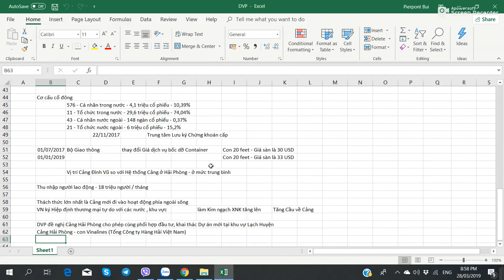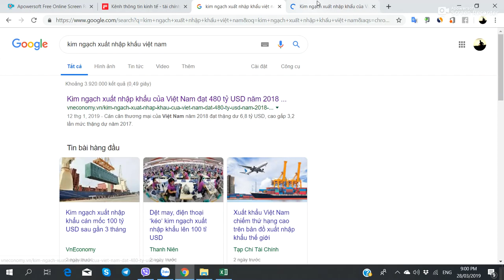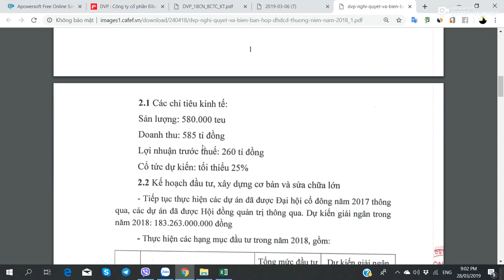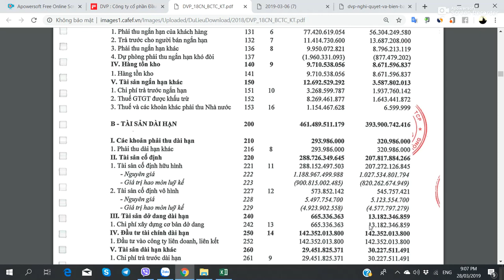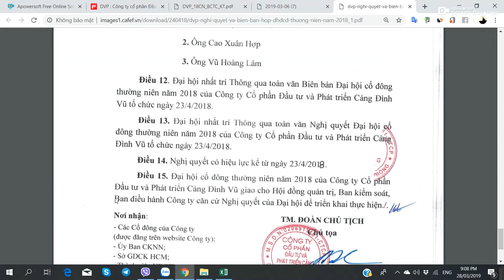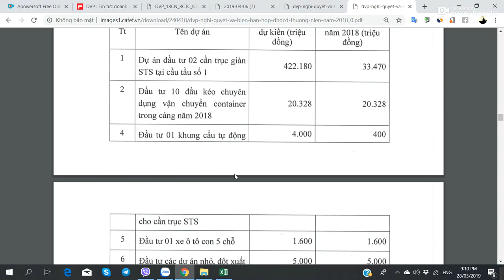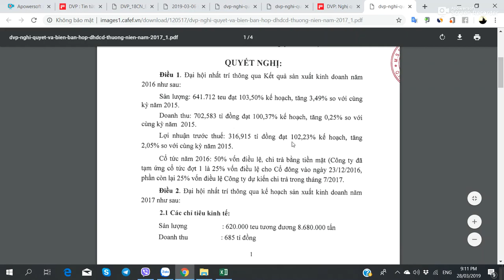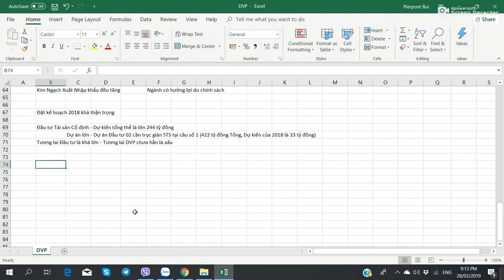Hướng dẫn Phân tích Cổ phiếu DVP - Cảng Đình Vũ - Phần 5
Hướng dẫn Phân tích Cổ phiếu DVP (Công ty CP Đầu tư và Phát triển Cảng Đình Vũ) - 28/03/2019 - Phần 5

1. Kim Ngạch Xuất nhập khẩu trong nhiều năm qua đều tăng, ảnh hưởng tốt đến ngành Cảng do hưởng lợi về Chính sách. Và hiện tại tương lai gần vẫn đang tiếp tụp như vậy (Tốt)
2. Đặt Kế hoạch Kinh doanh của DVP thường khá thấp so với Thực hiện làm được. Nên nếu 2019 có đặt thấp vẫn chưa hẳn là Công ty chỉ làm được như vậy (Bình thường)
3. Tài sản Cố định Dự kiến trong Tương lai: sẽ tăng mạnh do DVP đang tăng tốc đầu tư, đặc biệt là cần trục giàn STS, bổ sung cho các Tài sản Cố định chung đang gần hết Khấu hao (Tốt)
4. Biên bản Đại hội Cổ đông Thường niên: Không thấy phần Thảo luận của Cổ đông và Lãnh đạo Công ty (Không Tốt)

Xem đầy đủ hơn tại Bản Website bằng cách Google Tìm kiếm "Hướng dẫn Phân tích Cổ phiếu DVP"

1. Học viên học Trực tiếp tại Hà Nội
2. Học viên học Online từ Tỉnh xa